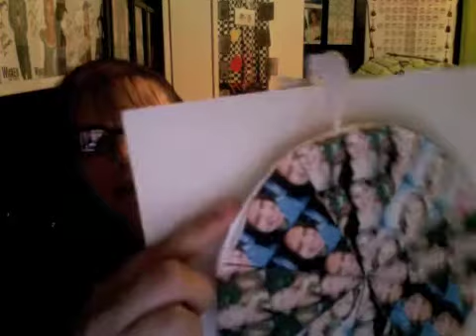8/31: 50 things about Emilie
I'm late... dang it!